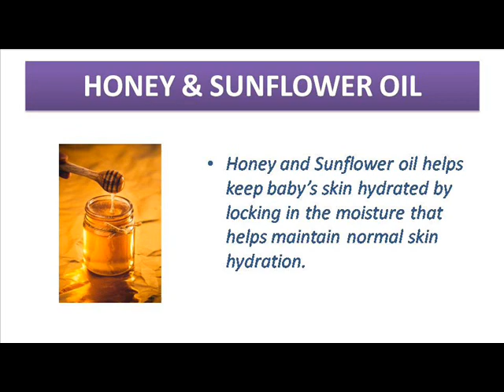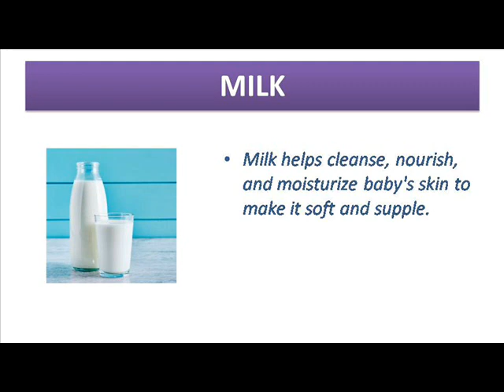HIMALAYA BABY HONEY SOAP | HIMALAYA NOURISHING BABY SOAP REVIEW IN TAMIL | milky soap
Hi friends, In this videos I have listed the HIMALAYA BABY GENTLE SOAP  products benefits, goodness & prices .This is the best products for baby which made in INDIA. Kindly watch the video and know about the products .
U can also follow as in Instagram @babycareexpress
HIMALAYA BABY PRODUCTS
The Himalaya Drug Company is an Indian company established by Muhammad Manal in 1930 and based in Bengaluru, Karnataka, India. It produces health care products under the name Himalaya Herbal Healthcare whose products include ayurvedic ingredients. It is spread across locations in India, United States, Middle East, Asia, Europe and Oceania.,[3] while its products are sold in 106 countries across the world.[4] The company has more than 290 researchers that utilise ayurvedic herbs and minerals. Himalaya Herbal Healthcare has a very wide range of products, which include "pharmaceuticals, personal care, baby care, well-being, nutrition and animal health products."[9] The Neem Face Wash is one of their most popular and well known products.[10] Mothercare products have been launched in 2016 with foray into extensive research and development in systems of ancient Ayurveda medicines of India.
Himalaya baby nourishing soap
Himalaya Nourishing Baby Soap contains herbal ingredients, developed especially for baby's sensitive skin. Honey and Sunflower oil helps keep baby’s skin hydrated by locking in the moisture that helps maintain normal skin hydration. Milk helps cleanse, nourish, and moisturize baby's skin to make it soft and supple. Castor Oil is known to reduce itching, rashes.
And all the Himalaya baby products were available at all online store like amazon, flipkart, firstcry& Himalaya online stores.
The video based on Himalaya baby products will be mlost useful to you.